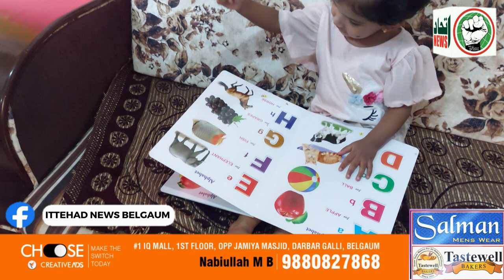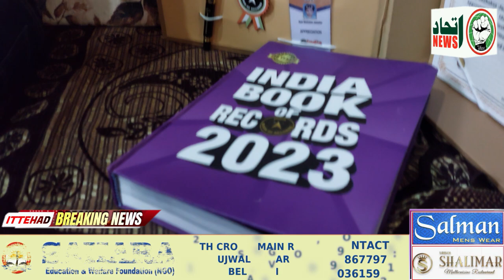ITTEHAD NEWS | BELGAUM |-BELGAUM KI AYAT KA NAAM INDIA BOOK OF RECORD ME ..! (19-09-2023)